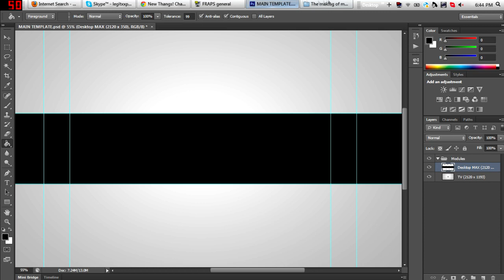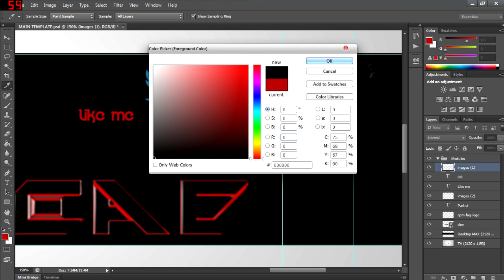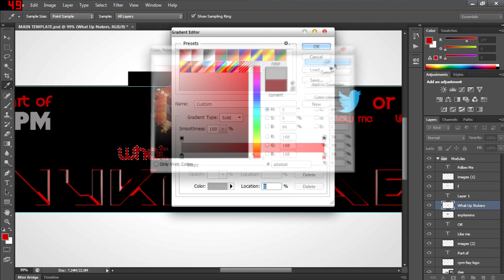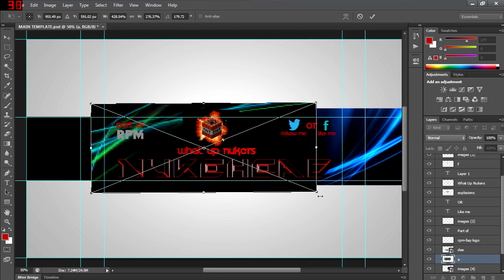Speed Art : Designing my Channel Art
What up Nukers!?! You guys didnt get to hear me say that in video :( By anyway this is me making my art for my banner. Its not good dont get me wrong but for me. Its a mona Lisa XD.